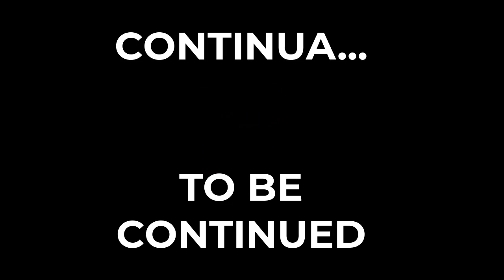DECORATING HOME CRAFT BUILDING #009 - GAMEPLAY SMART